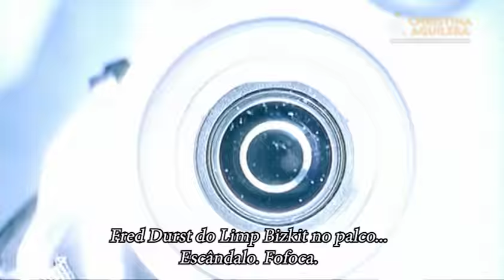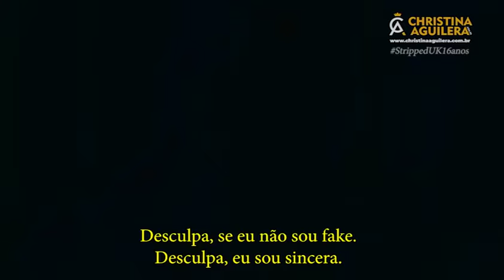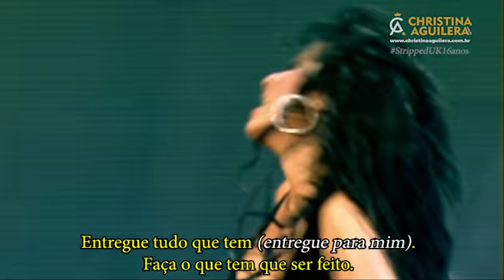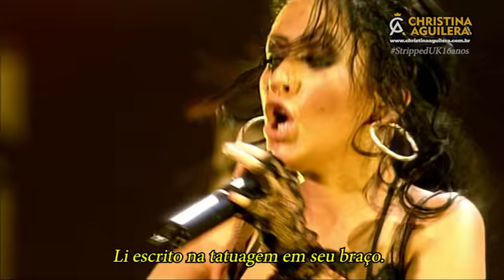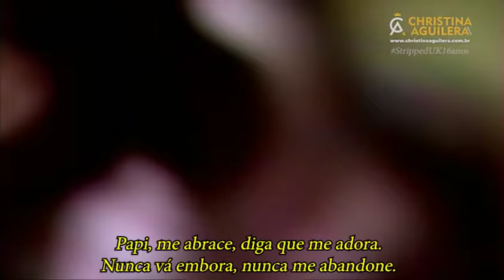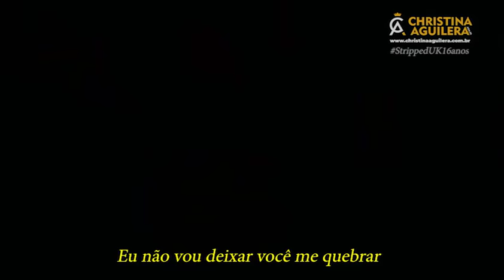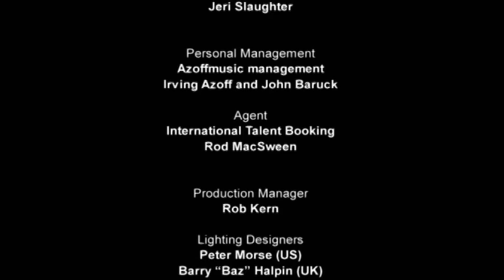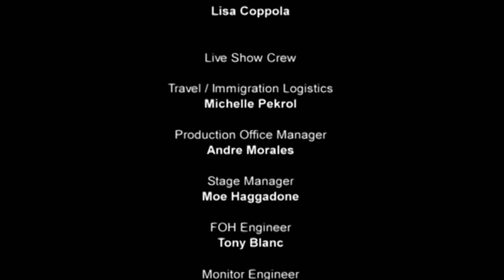Stripped Ao Vivo de UK - LEGENDADO - Especial 16 anos - ChristinaAguilera.com.br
LEGENDADO POR MARIO RICK

Setlist🤍:
0:00 - stripped
1:44 - Dirrty
6:34 - Get mine, get yours

12:14 - The Voice Within
16:40 - Genie in a bottle
18:12 - Genie in a bottle (starts singing)
20:07 - Can’t hold us down

26:19 - Contigo en la Distancia
27:28 - Falsas Esperanzas
30:26 - Infatuation
35:15 - Come on over (acoustic)
39:29 - Cruz

43:32 - Loves Embrace Interlude
44:37 - Impossible
49:48 - At last
53:37 - Lady Marmelade
57:57 - Walk Away
1:03:07 - Fighter

1:07:26 - Stripped, Pt. 2
1:08:08 - What a girl wants
1:14:57 - Beautiful